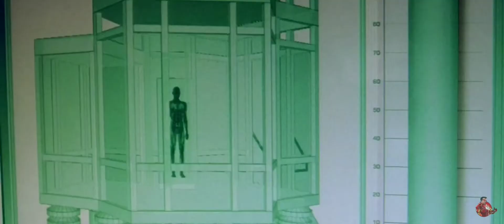green goblin music video